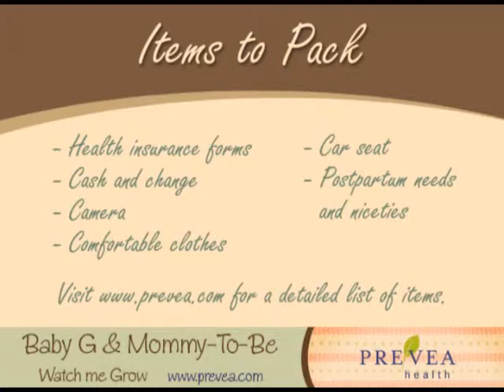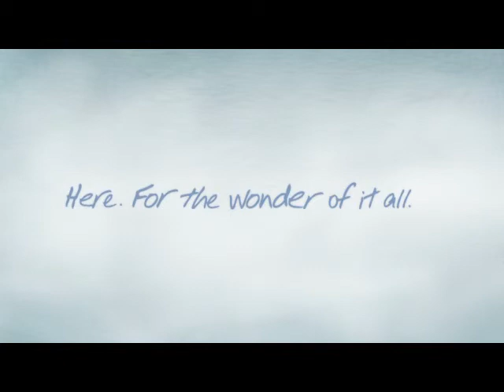Week_38.flv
Mommy-To-Be is now 38 weeks pregnant, and Baby G may arrive any day! There is so much joy and excitement that lies ahead for Mommy-To-Be and everyone involved in Baby G's life. This beautiful time can also create uncertainty. Watch the latest video to help prepare you for the hospital.